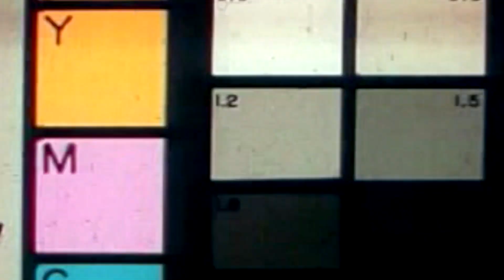Pierwsza dziara w jeepie | Jackass vs Sztuka | Tatuaż na off roadzie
Montaż i Realizacja: Justyna Szymańska